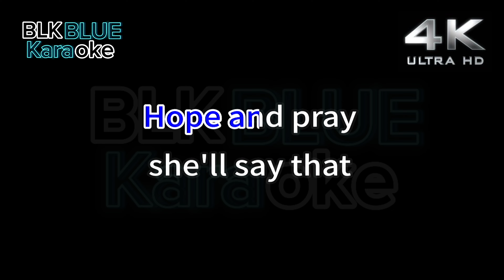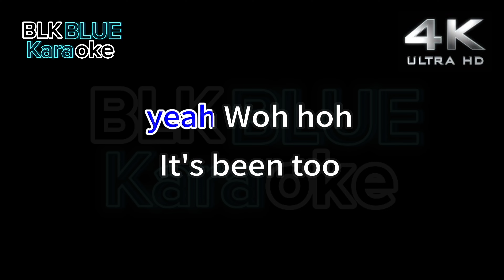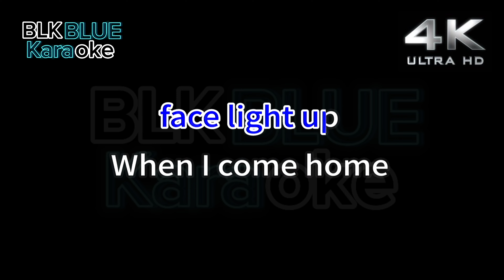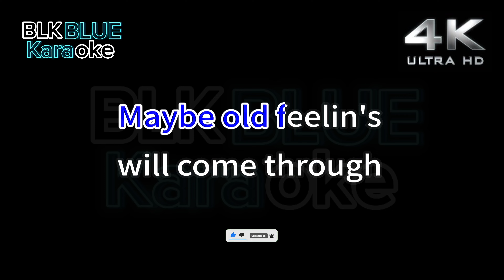The Old Songs - David Pomeranz (karaoke version)